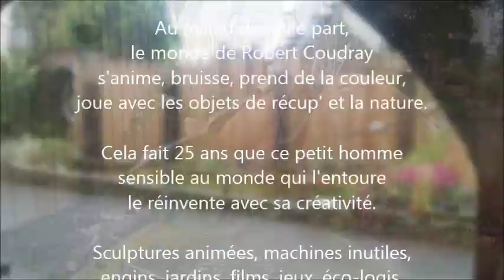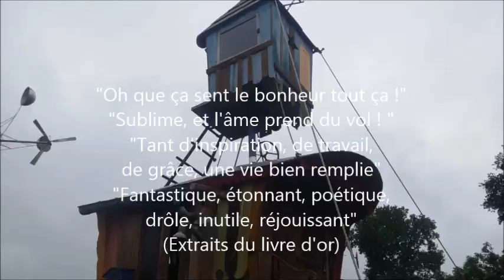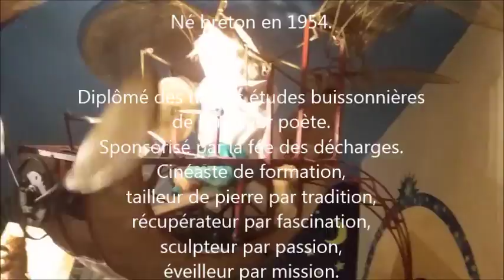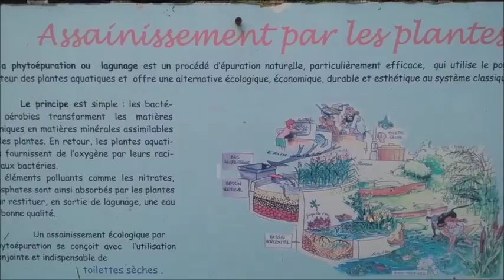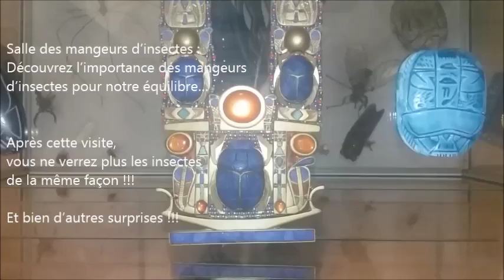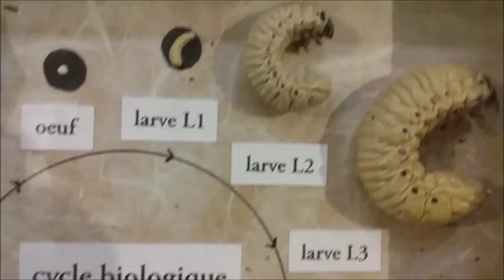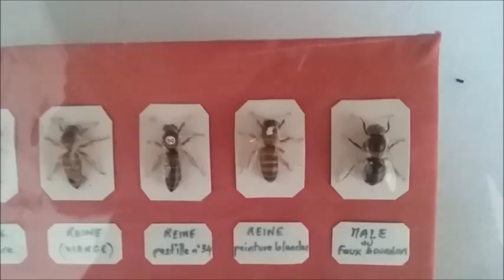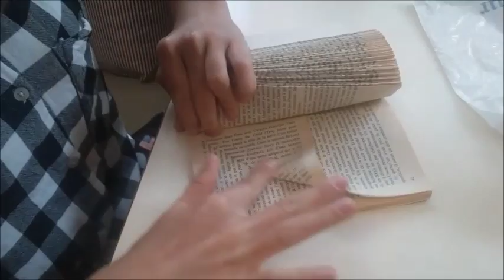Semaine Santé et Développement Durable juin 2016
Semaine Santé et Développement Durable pour les classes de Seconde du Lycée-CFA du Mené de Merdrignac - juin 2016